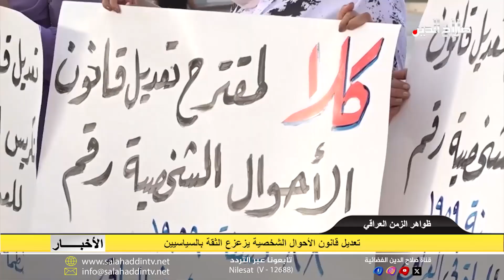تعديل قانون الأحوال الشخصية يزعزع الثقة بالسياسيين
يرفض خبراء قانونيون محاولات تبسيط اجراءات مشروع تعديل قانون الأحوال الشخصية بحجة عدم تناوله لأحكام سن الزواج والحضانة والطلاق والإرث والوصية، مطالبين بدراسة واقعية لضوابط الأمن المجتمعي، وفي السياق تحدث النائب عن الحزب الديمقراطي الكردستاني شيروان دوبرداني عن امتعاض كبير من الشعب العراقي إزاء محاولات تعديل الأحوال الشخصية، ملمحا الى معارضة داخل القوى الشيعية للاستعجال بالتعديل، وأكد أن تعديل الأحوال الشخصية بحاجة إلى ورشة تضم جميع الأطراف، فهو لجميع العراقيين وليس لطرف واحد، كما يجب أن يكون هناك توافق عراقي حول التعديل وأن تكون التعديلات واضحة ولا تحتمل التأويل.